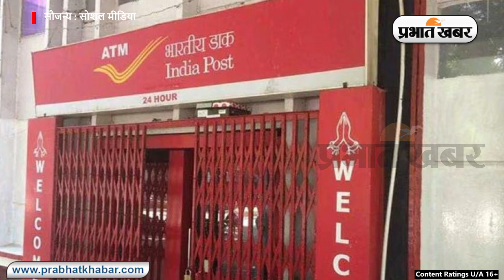Business Ideas: केवल पांच हजार रुपये में घर में खुलेगा पोस्ट ऑफिस, छप्पर फाड़कर बरसेगा पैसा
Business Ideas: आज के वक्त में हर कोई अपना बिजनेस या स्टर्ट-अप शुरू करना चाहता है. लेकिन, कई बार आईडिया की कमी के कारण नयी चीज शुरू नहीं कर पाते हैं. ऐसे में हम आज आपकी मदद कर रहे हैं. आप अगर चाहें तो सरकारी संस्थान के साथ जुड़कर मोटी कमाई कर सकते हैं. ये मौका आपको इंडियन पोस्ट ऑफिस दे रहा है.